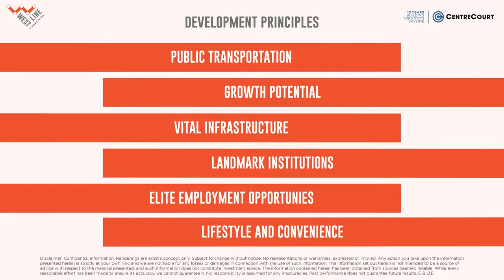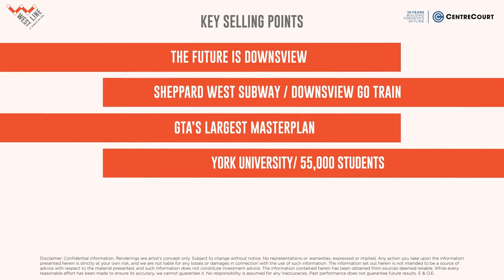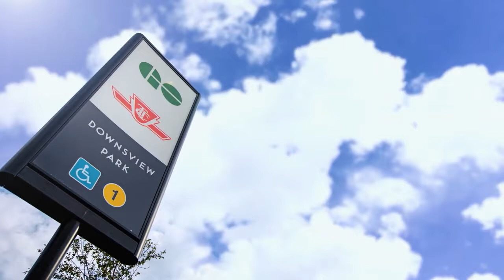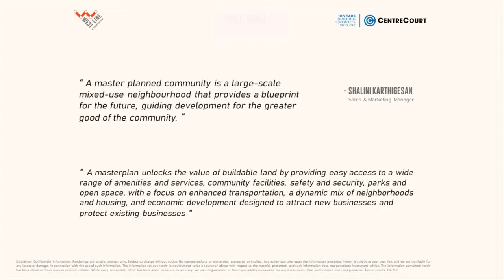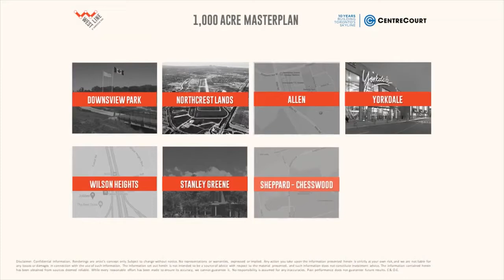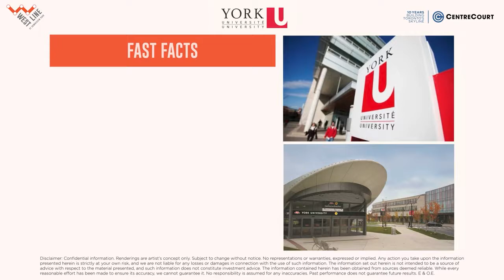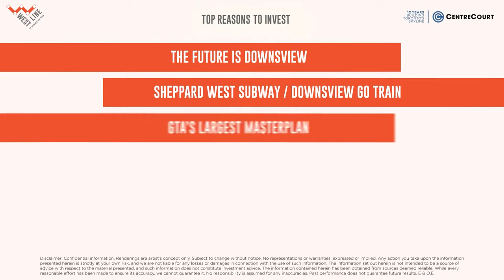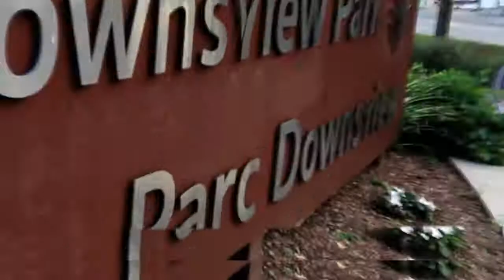WestLine Condos Downsview - Project Preview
At over 1,000 acres, Downsview is Toronto’s largest masterplan and WestLine Condos is your first-class ticket to this historic redevelopment. At the edge of Downsview Park, immediately beside the Sheppard West TTC station and just a short walk to the GO Train, Westline Condos offers the serenity of park-side living while connecting you to the entire city.

Westline Condos brings modern, West Coast-inspired living to the 1,000 acre Downsview masterplan located in the heart of Toronto. With the Sheppard West TTC station at its doorstep, WestLine Condos is only minutes away from York University, Yorkdale Shopping Centre, and the downtown core.